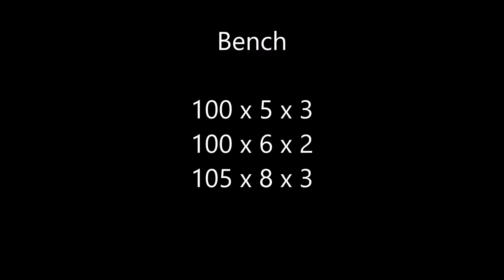Angie Lowe Bench 7/12/20